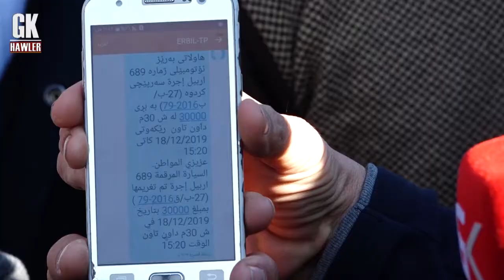GKHawler HD - ناره‌زای خاوه‌ن كۆسته‌ره‌كان به‌رامبه‌ر داخستنی ده‌رگای گه‌ره‌ج